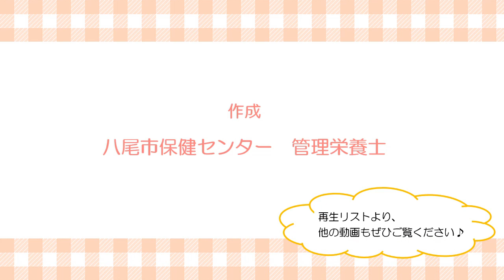八尾市オンライン離乳食講習会⑤「おかゆのつぶし方」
こんにちは♪八尾市保健センターです。

この動画では、おかゆのつぶし方について紹介しています。

再生リストには、離乳食の進め方・鍋で作るおかゆの炊き方・カップ粥の作り方・冷凍の仕方の動画もあるので、ぜひ観てくださいね♪